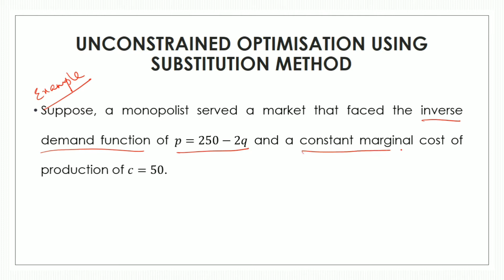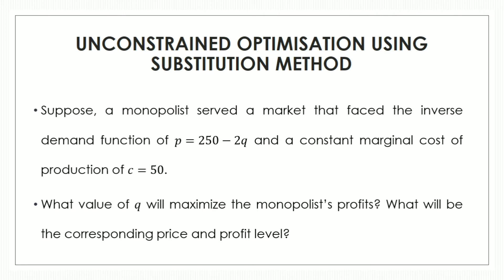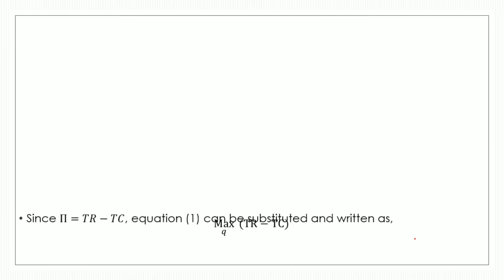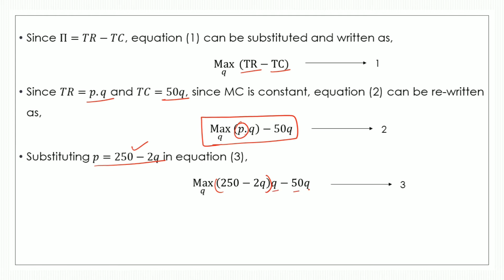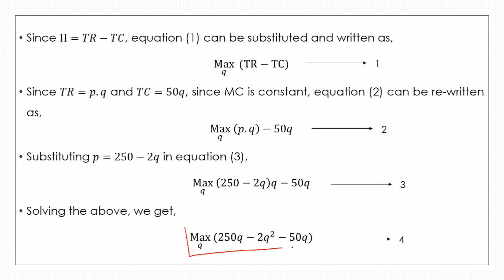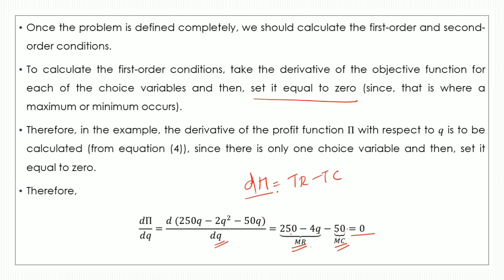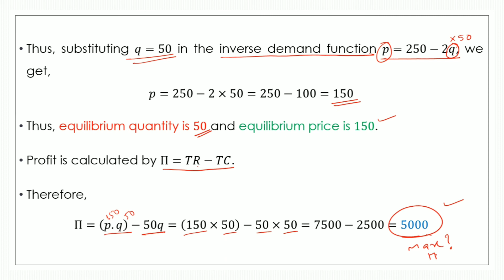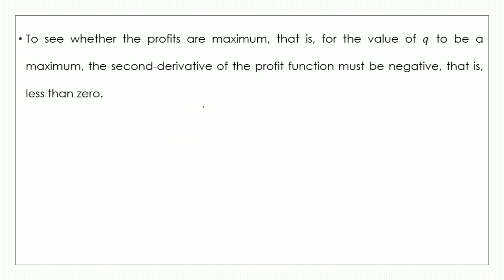Unconstrained Optimisation using Substitution Method | Part-2